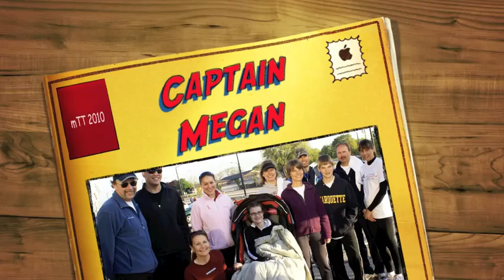Captain Megan Garrison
Captain highlight reel from 2010 season